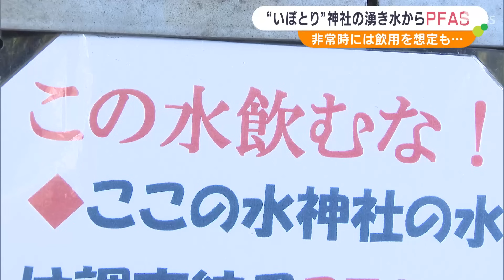「想像だにしなかった ショック」“いぼとり”の「水神社」湧き水からPFAS 指針値超えで「水飲むな！」の看板も=浜松市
飲むと「いぼ」を取るのに効くと言い伝えられていた水が一転、危険な水扱いとなっています。浜松市西区にある水神社の湧き水から暫定指針値を超える有機フッ素化合物=PFASが検出され、地元の人たちは湧き水を飲まないよう看板を設置しています。‹山口駿平記者›
「神社のフェンスには、湧き水を飲まないよう呼びかける看板も設置されています」

浜松市西区の「水神社」。「水神様」として長年、親しまれてきた神社の湧き水から発がん性が疑われるPFASが検出されました。

国の安全基準でPFASの暫定指針値は1リットル当たり50ナノグラムと決められていますが、神社の湧き水からは90ナノグラムのPFASが検出されたということです。

この湧き水は「新・浜松の自然100選」の1つに数えられ、「いぼとりの薬効がある」という伝承があります。しかし、いまは「絶対飲んでは駄目」などと強い言葉で注意が呼び掛けられています。

‹近くに住む人›
「地元では本当にみんなから親しまれている水ですよね。想像だにしなかったことですね、ちょっとショックですね」

水神社の湧き水は断水が発生したとき、非常用の飲み水としての利用も想定されていました。今回、検出された「90ナノグラム」という数字について専門家は、こう話します。

‹京都大学大学院　原田浩二准教授›
「少しだけ口にしたということであれば、影響が大きくはないだろうと思いますが、常に使うということは望ましくない。元々、地下水というのは綺麗で、飲み水に使う地域の資産でもあったので、これ以上汚染しないという視点で発生源等の特定、その対策が必要」PFASをめぐっては2023年8月、水神社から2kmほど離れた航空自衛隊浜松基地の周辺から高濃度のPFASが検出されています。

基地周辺の地下水を採取し調査した結果、これまでに33地点で暫定指針値を超えたことが判明していて、浜松市はPFASの発生源特定を急いでいます。